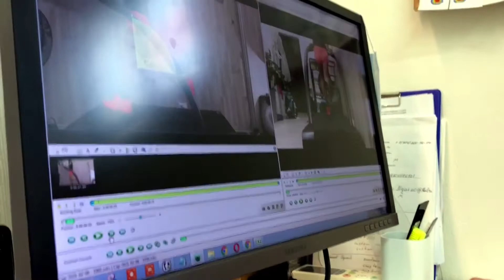Отзыв о биомеханике бега Кати Алексеевой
Катя - наш хороший друг, поэтому она может все честно рассказать.
Как прошла биомеханика бега, было ли что-то такое, чего она не ожидала.
И нужно ли, по ее мнению, проходить данную процедуру всем атлетам.